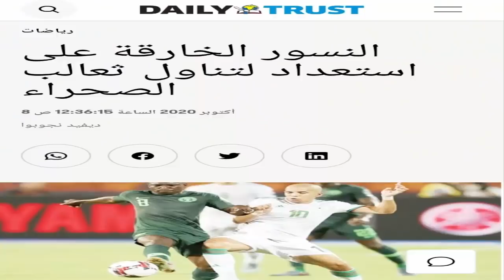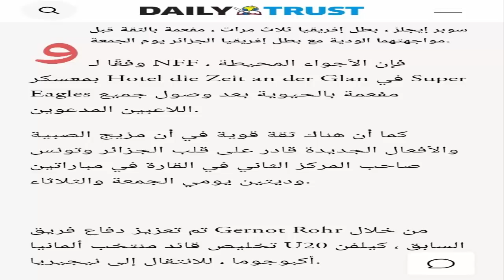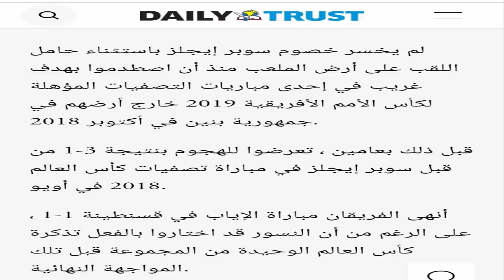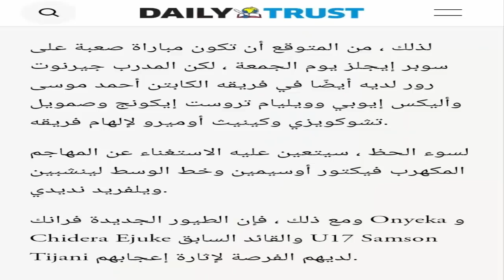نيجيريا تستفز بطل إفريقيا !!!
الصحافة النيجيرية تستفز المنتخب الجزائري وتنقص من قيمته
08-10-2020